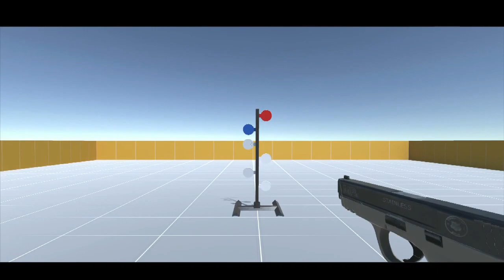Shooting Models Part 1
Latest Work for an upcoming Vr game.